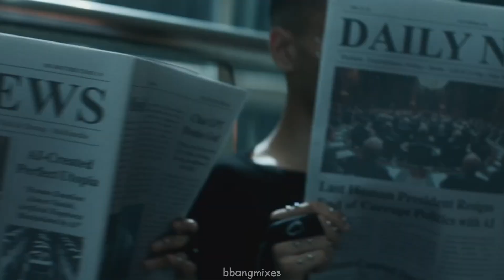THE BOYZ, Rihanna - TRIGGER (S&M Remix)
second channel: @bbangmixesiv

songs:

Rihanna - S&M [official instrumental]
THE BOYZ - TRIGGER [acapella]